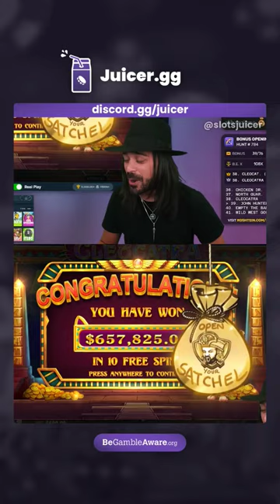Cleocatra is kind